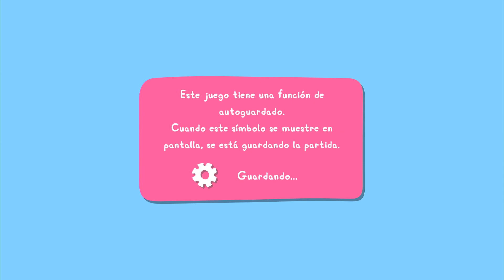🎮 PS4 MI AMIGA PEPPA PIG 🎮